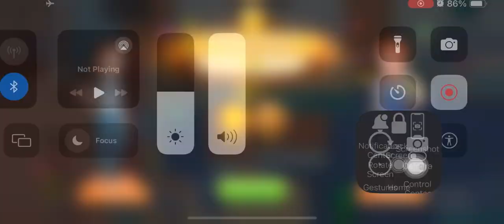October 8, 2023